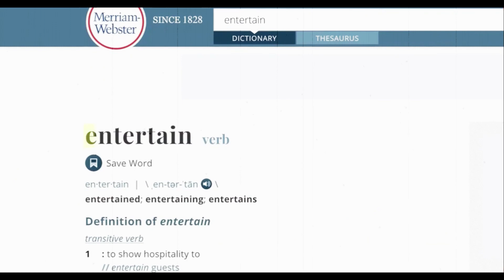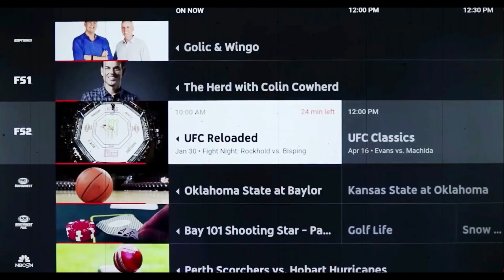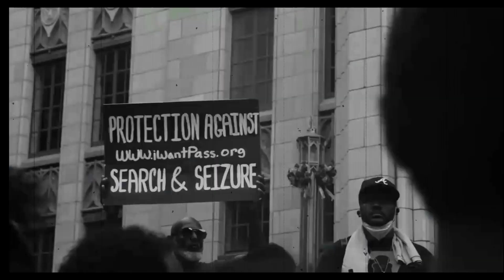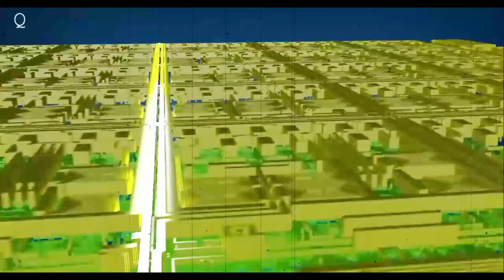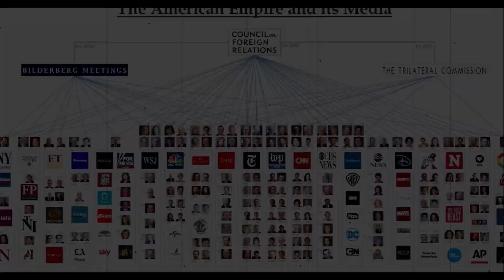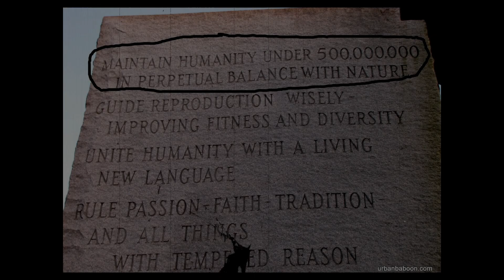MIND CONTROL AND PREDICTIVE PROGRAMMING ON THE C- VIRUS\VAX EP23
This video speaks on how the intelligent agency's and Hollywood work to gather to manipulate the minds of the viewer by shaping there personality from birth through television programs, music, video games etc. While also predictive programming us on what to come stay tuned and break free.